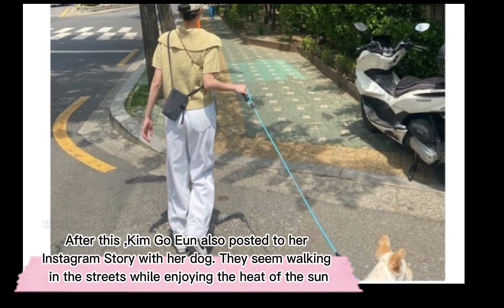Lee Min Ho posted photo with a miniature which fans suspected that it resembles like Kim Go Eun?!!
THIS IS FANMADE VIDEO. ALL PHOTOS, AUDIO, AND VIDEO ARE NOT MINE ,I JUST EDITED IT.

under section 107 of the copyright act 1976, allowance is made for "fair use" for purposes such as criticism,  comment, news reporting, teaching scholarship, and research, fair use is a use permitted by copyright statue that might otherwise infringing non-profit , educational or personal use tips the balance in favor of fair